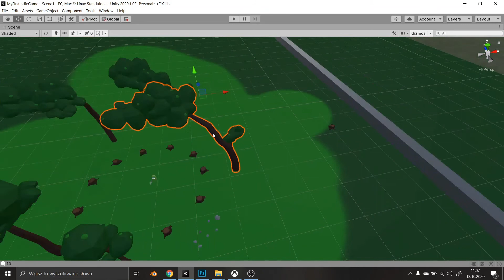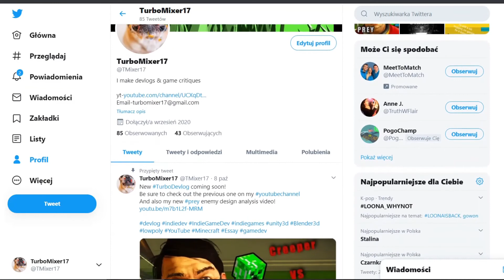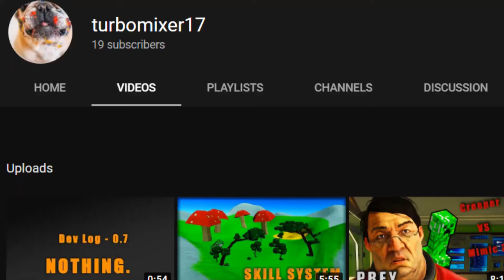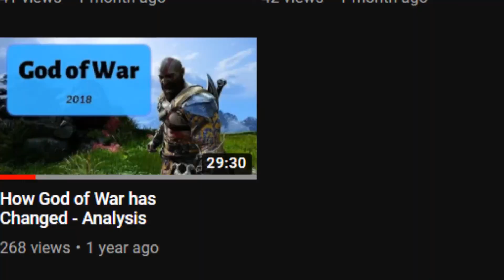Future of my First Indie Game || Turbo DevLog - 0.8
In this video I talk about plans for the future regarding my indie game.